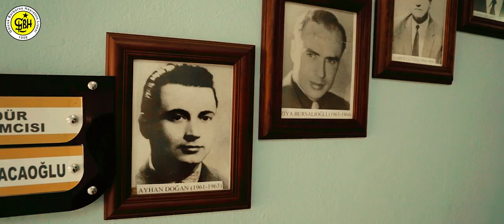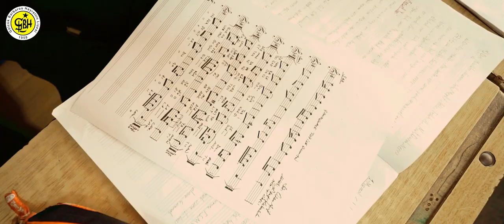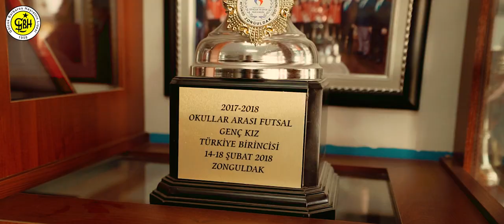GÖLCÜK BARBAROS HAYRETTİN LİSESİ - 2020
İMAJ FOTOĞRAFÇILIK
OKUL TANITIM FİLMİ